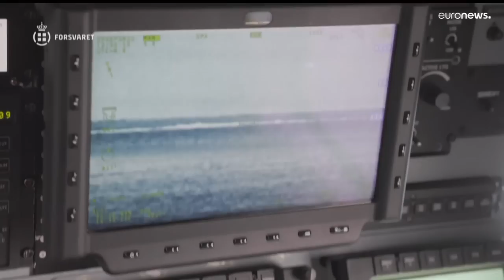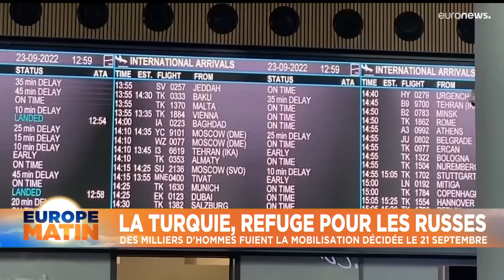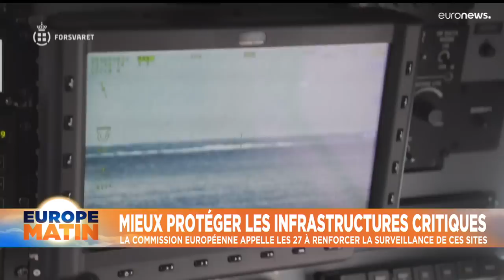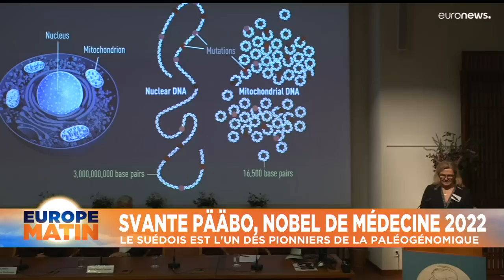L’info du jour | 4 octobre - Matin